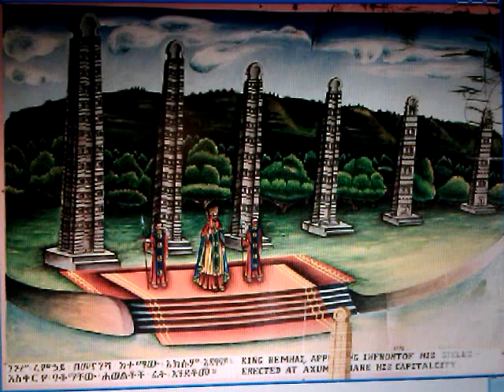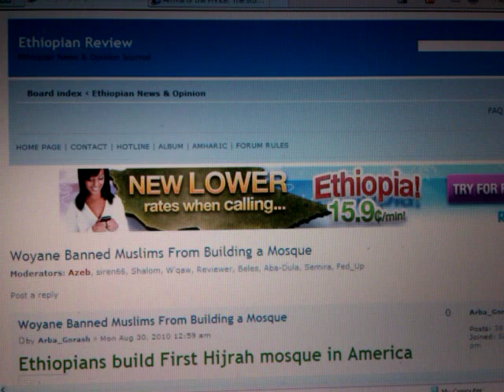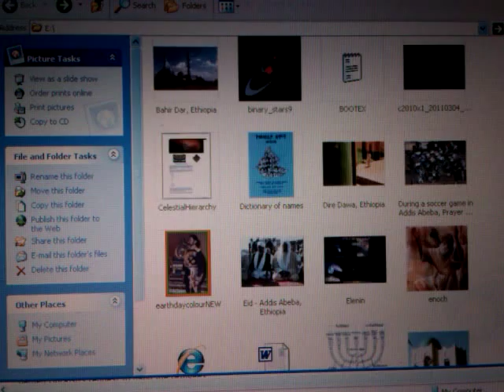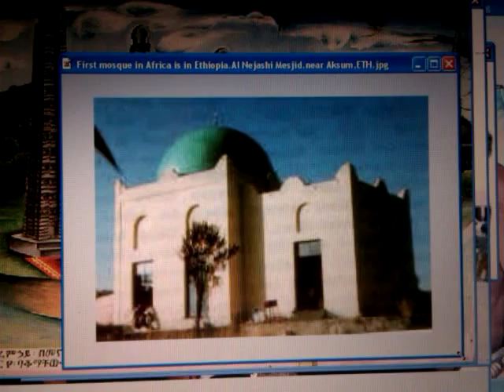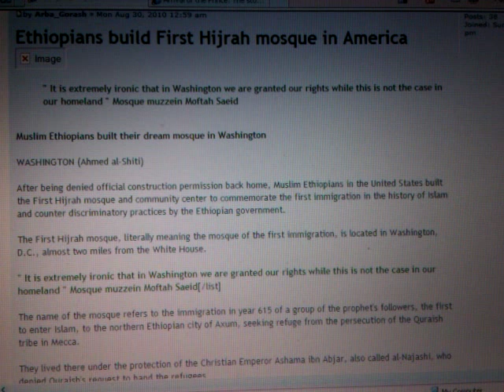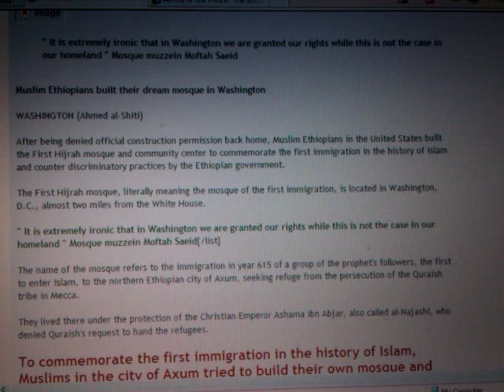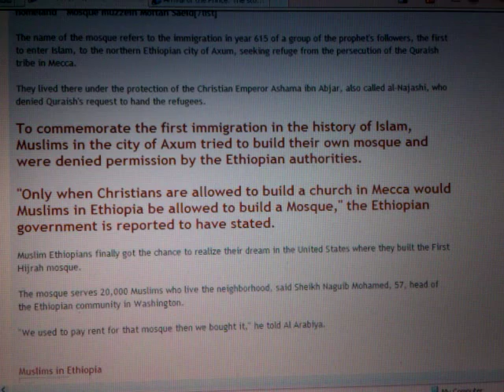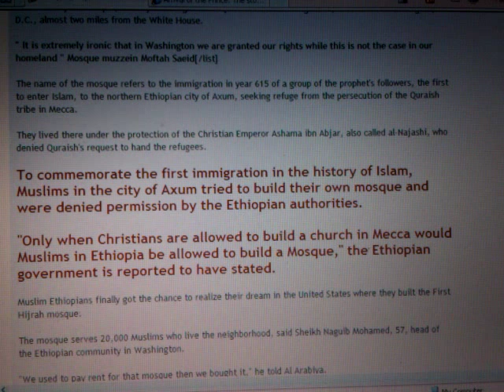No Mosque in AXUM, ETHIOPIA's Ancient Holy City & Our Black Judeo-Christian Heritage - Wendim Yadon